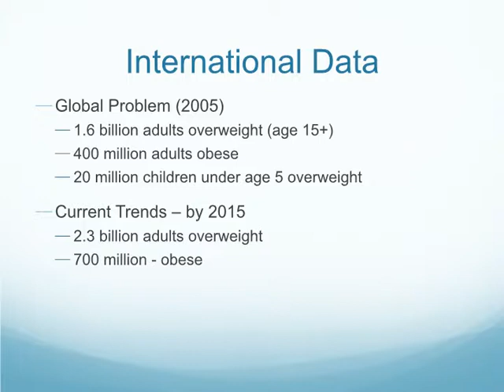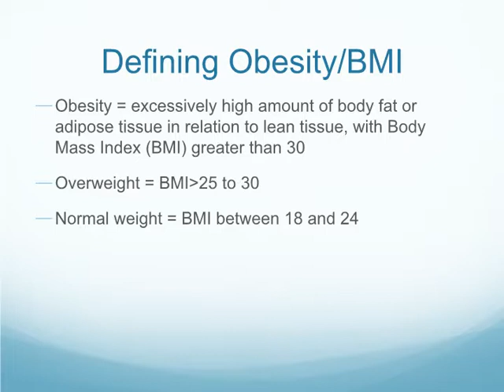How food habits affects obesity